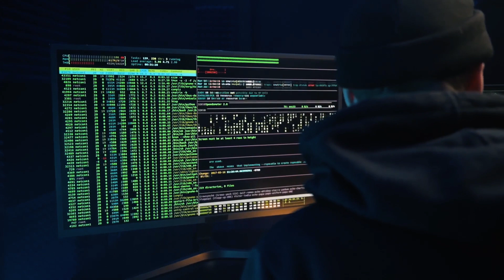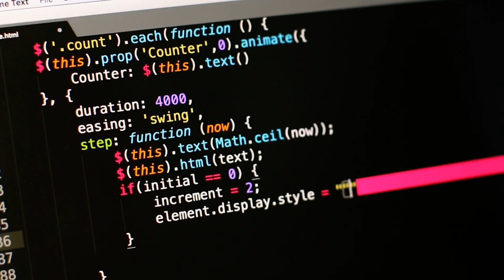Breaking The Man Code